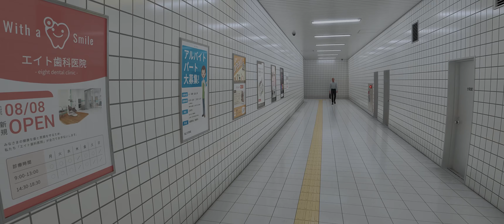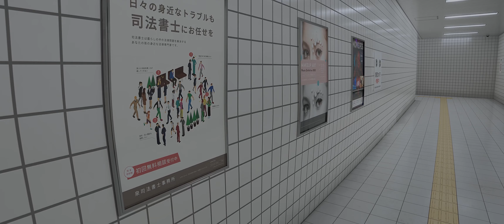[03] SPOT THE DIFFERENCE • 8番出口 (EXIT 8)